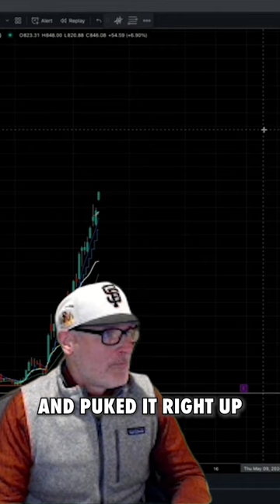Of Pizza and Ozempic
Strange times we live in now my friends. You gotta take the opportunity to laugh at them in the middle of the trading day.

It’s either that or you lose your mind.